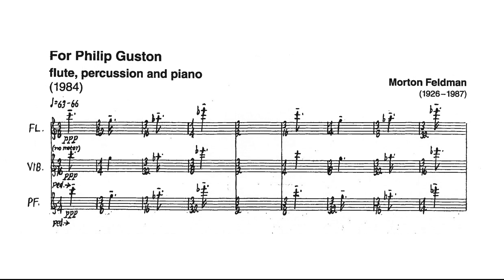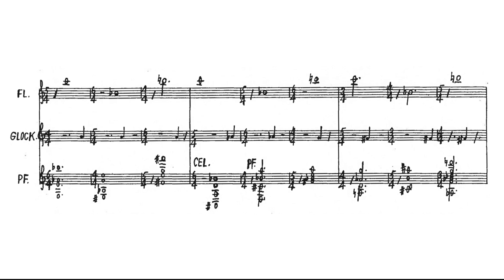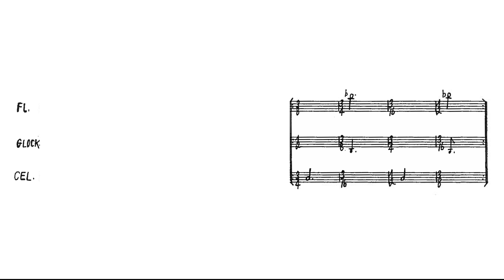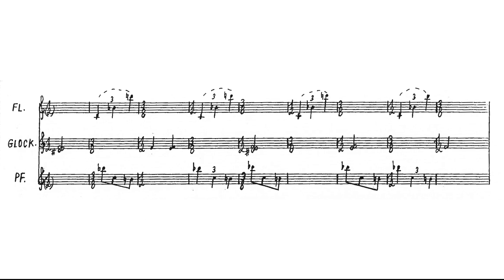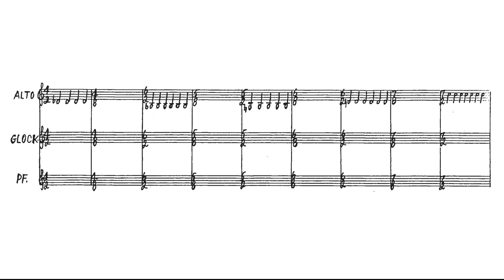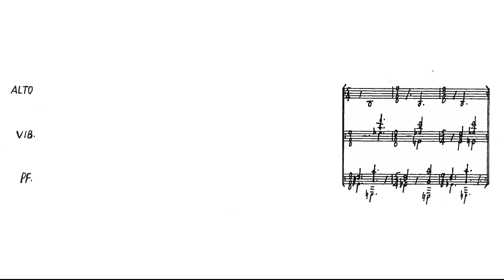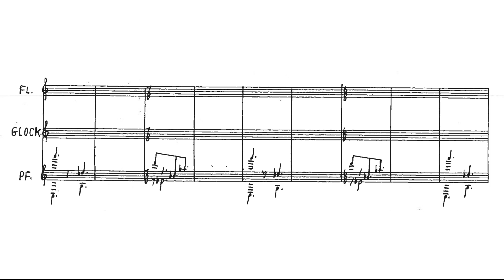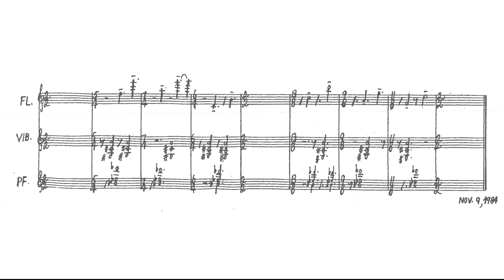Morton Feldman - For Philip Guston (1984)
For Philip Guston (1984) for flute, piano and percussion
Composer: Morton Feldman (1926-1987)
Performers: The California EAR Unit: Dorothy Stone, flutes; Arthur Jarvinen, percussion; Gloria Cheng-Cochran, piano and celesta.